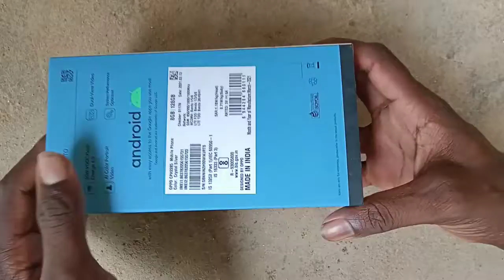oppo F19 pro mobile unboxing ₹21,500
💻Pc specifications :-

Lenova note pad E41-15

💿CPU; Amd Pro 3500B
💿Ram; DDR3 4 GB RAM
💿GPU; Integrated Radeon 4 Graphics 512mb

🔅Emulator - Phoenix OS
🔆Emulator Version - Darkmatter4.7
🔅Recording App - AZ Screen Recorder

*command💐💐